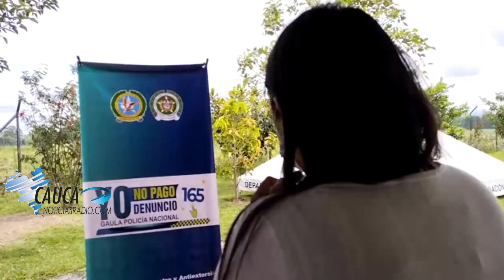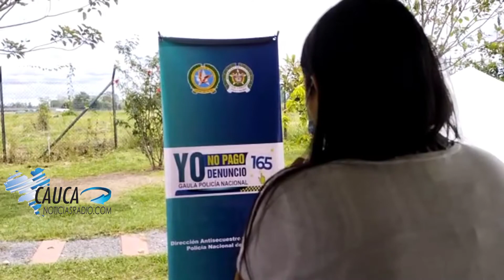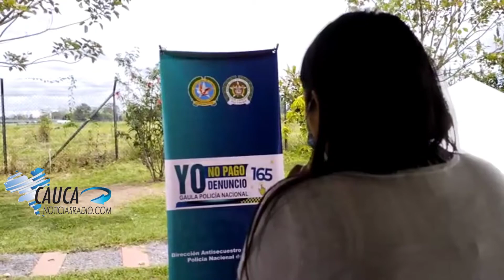Desde la cárcel de Popayán se adelantan nuevas modalidades de extorsion